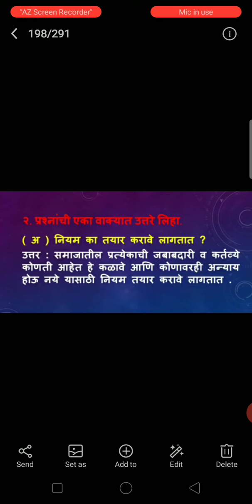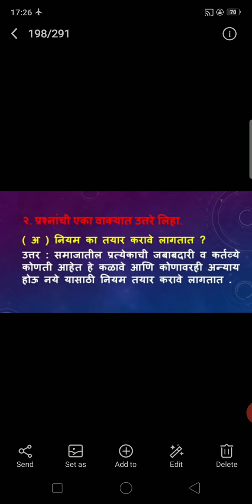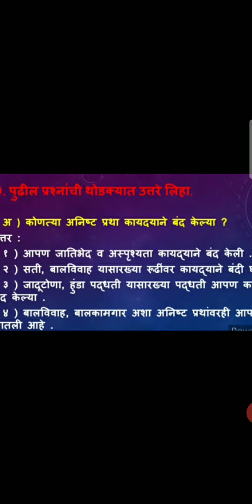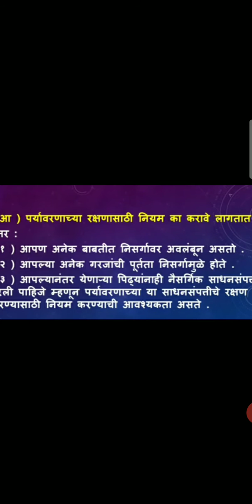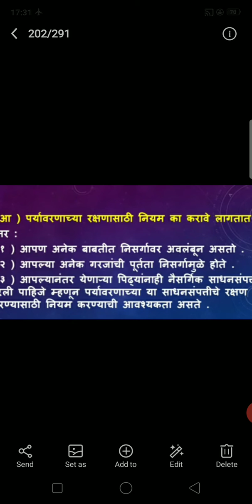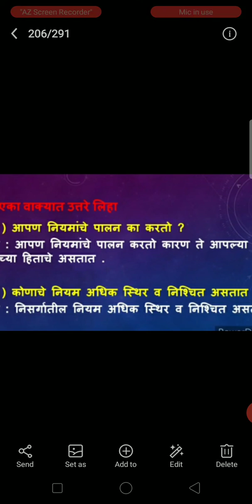October 15, 2020